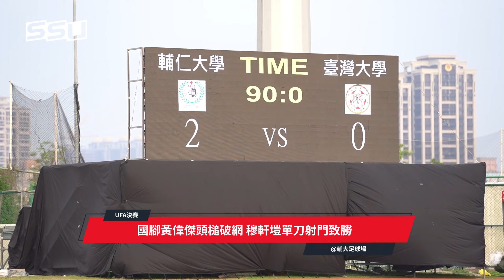SSU新聞-與臺大本季三度對決拚登頂 輔大男一挑抱走金盃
112學年度UFA大專足球聯賽男一級挑戰組冠軍出賽，是輔仁大學與臺灣大學本屆繼賽季以來三度交戰。上半場戰況相當膠著，兩隊門將全力守住家門，以0:0進入下半場。開局不久，輔大黃偉傑遠柱頭鎚破網，後有輔大穆軒塏壓哨射門致勝，以2:0帶走男一級挑戰組金盃。輔大在黃偉傑、穆軒塏、賴柏綸等多位球員的領導下，終於登頂，臺大下屆則將重返男一級，再創隊史新頁。

SSU特派員劉佳涵 新北報導